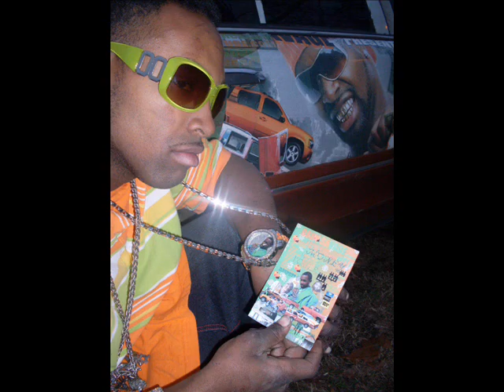this is a mixtape that was dropped before the album the mixtape was released nov 16 2009 and moved over 4000 units in shreveport city alone out of babysavages dodge durango..the album is due to be released march 17 2010 which will feature a various of artist includeing charlieboy,,,,lilflip,,,,,bigheaddadomedoctor,,,princesammie,,,,,the real rickyfreeway ross will be hosting it and it will definately be one of the albums u want to add to your colletion this year ...it will include a various of topics address subjects in songs that some artist have dared to talk about...such as betrayal and unloyalty within friend...and not havein full support of family members during the come up it will also depict certain parts of baby savages psast life and one of the biggest drug dealers in the town where he moved to @ 14 ... (more info)   (less info)